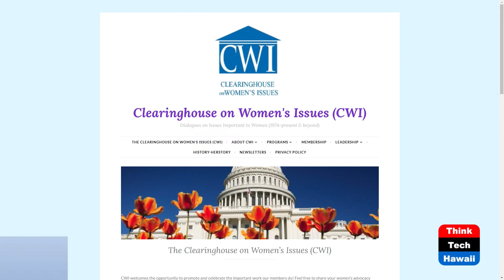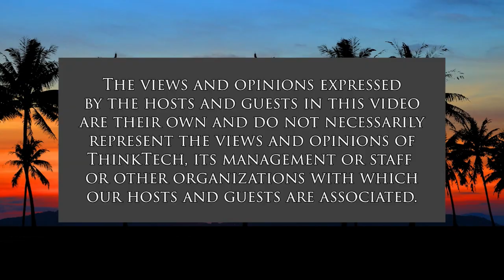Jackson Offers SCOTUS Diversity it Lacks (The State of the State of Hawaii)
How Jackson Might Impact a GOP Court.  The host for this show is Stephanie Dalton.  The guest is Sue Klein.

The Guest, Dr. Sue Klein, is a Director with the Feminist Majority Foundation for advancing progressive women's agenda, including protecting Title IX and enacting the Gender Education and Equity Act through the US Department of Education. She discusses women's issues and diversity to show what the nomination of Judge Jackson means for ensuring equity for all as promised by the US Constitution through the Supreme Court of the US (SCOTUS) and how she can be influential within its current ideology.